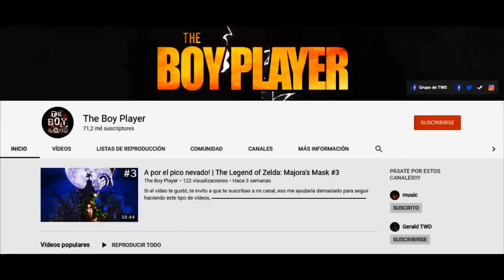Historia y Evolución de Hershel Greene